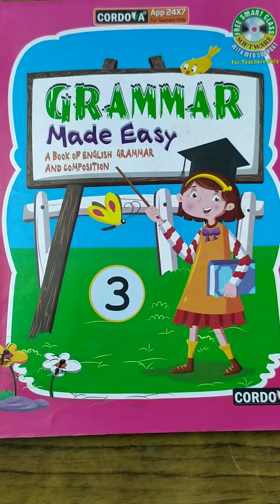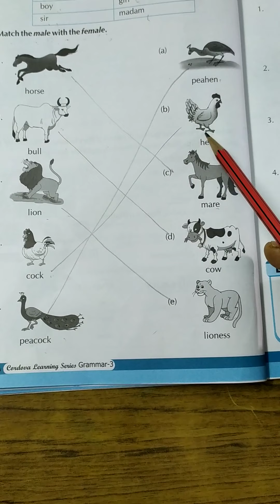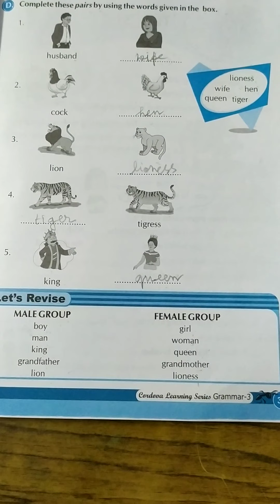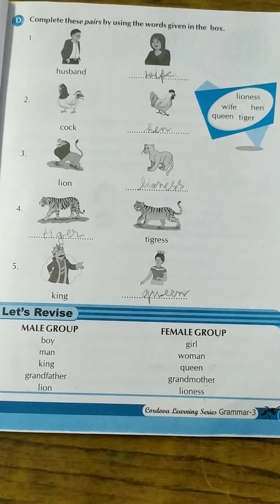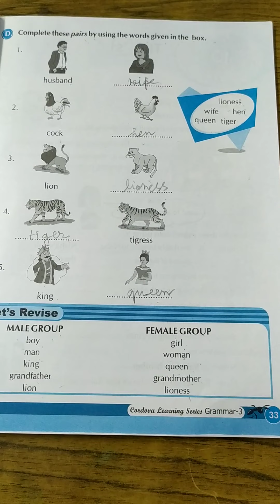English grammar, Class-3rd, Chapter-9, Last part of "Nouns: Male or Female"